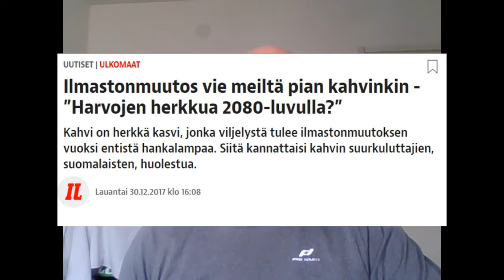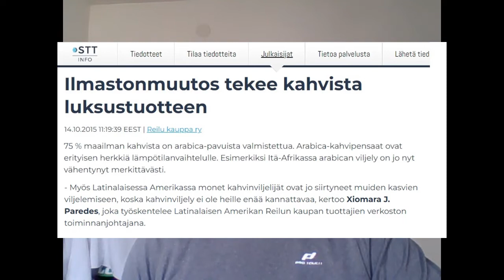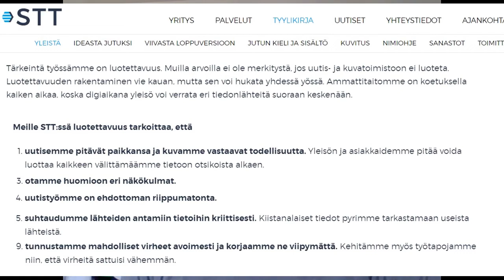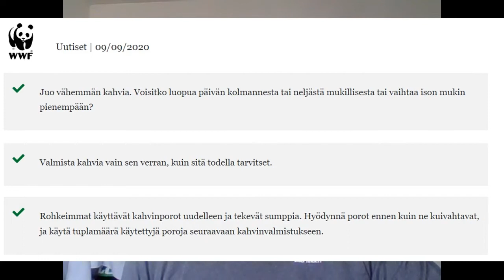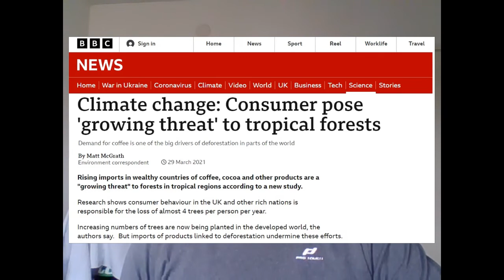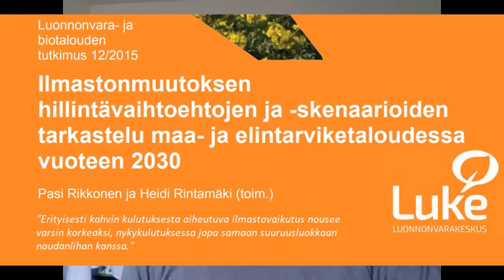Kahvi on ilmastopahis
Kahvin tuotanto lisääntyy ilmastonmuutospuheista huolimatta. Kahvi on kuitenkin ilmastopahis.
STT väitti kahvintuotannon vähentyneen. Väärä tieto.